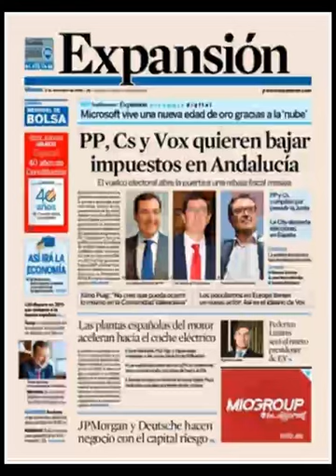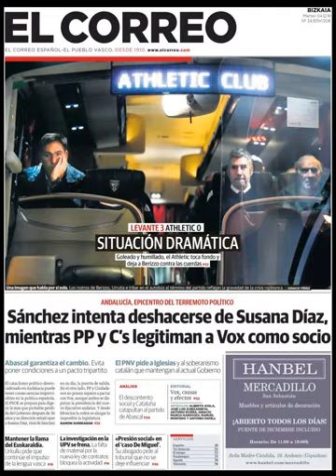Noticias Martes 4 Diciembre 2018 Titulares Portadas Diarios Periódicos España Spain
Principales Titulares de Noticias en Portadas Diarios Periódicos Españoles del Martes 4 de Diciembre de 2018 ¿Que le Parecio este día?